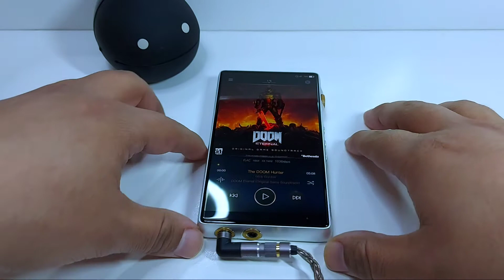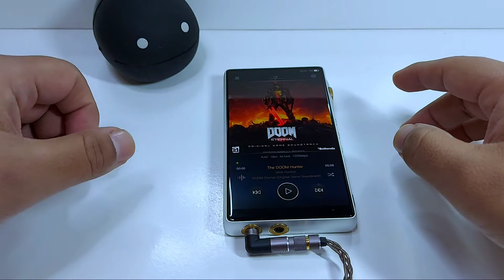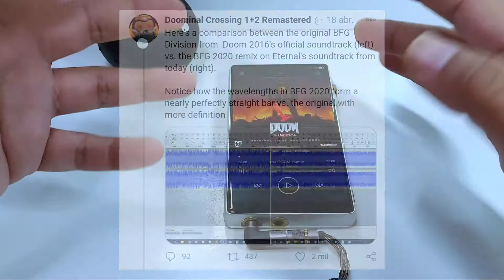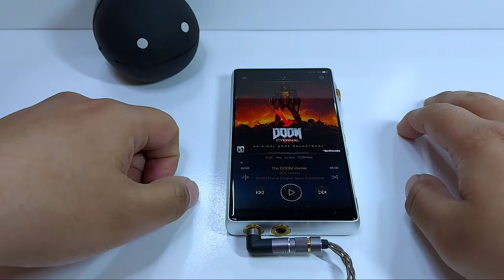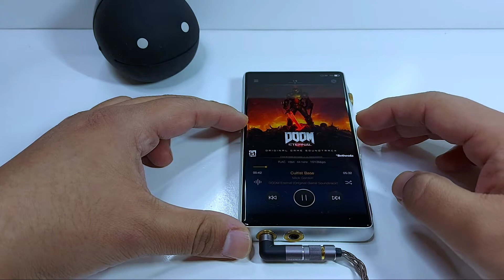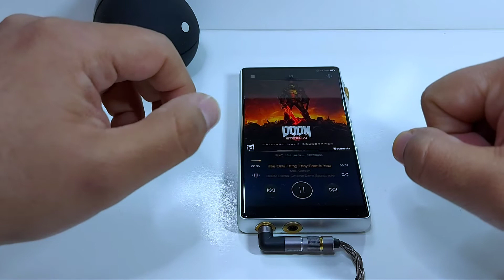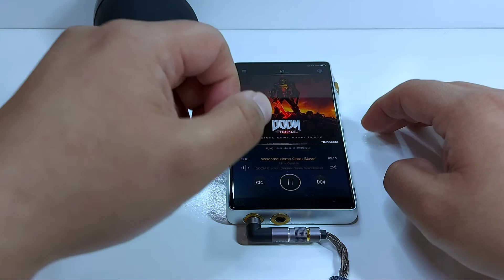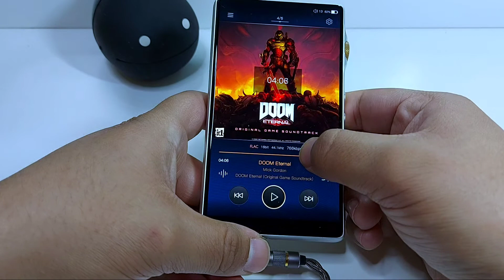Rip & Tear, Mick Gordon, Djent y Doom Eternal | Charlas Audiofilo-Melómanas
De la mente creativa de Mick Gordon, la banda sonora de Doom Eternal sólo dirá "rip and tear!" en tus audífonos.